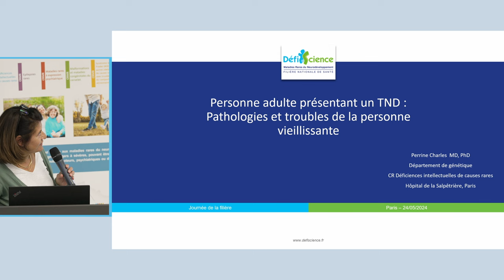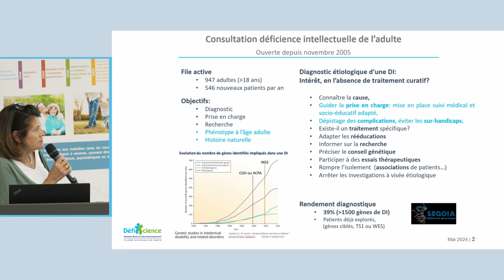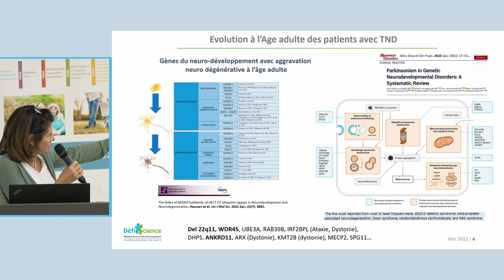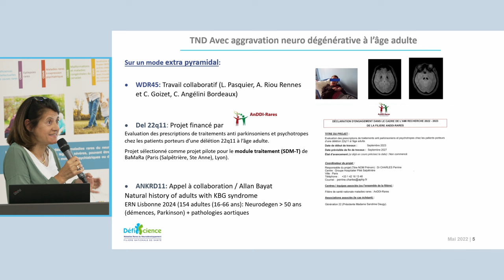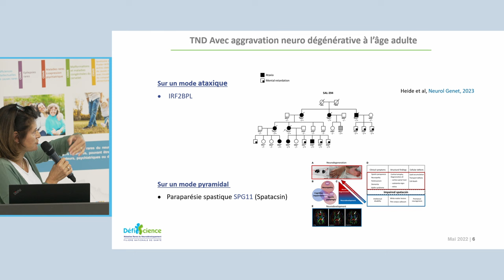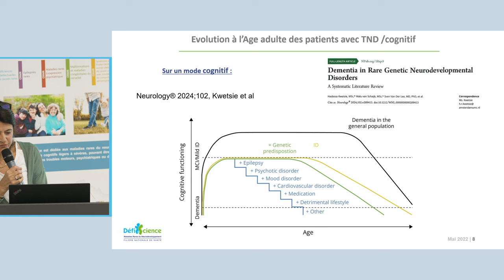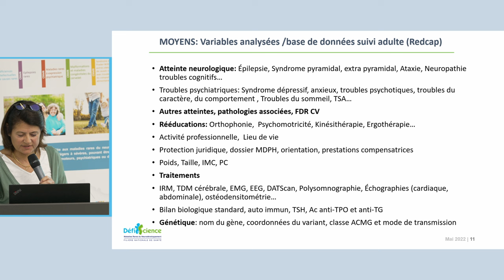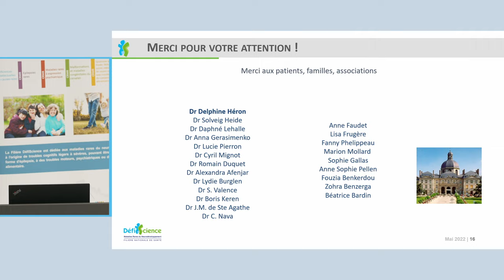"Adulte avec un TND : pathologies et troubles de la personne vieillissante" - JNF 2024 #04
#04 Personne adulte présentant un TND : pathologies et troubles de la personne vieillissante
Dr Perrine Charles, CRMR DI de causes rares, Pitié Salpêtrière Paris